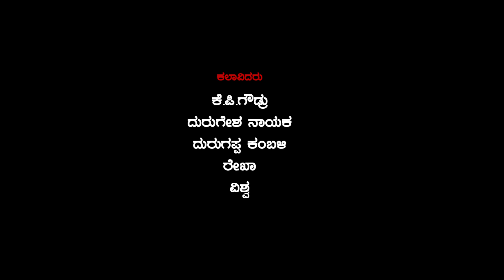Premada Kanike short film | kannada | The true love story |Durugappa Kambli